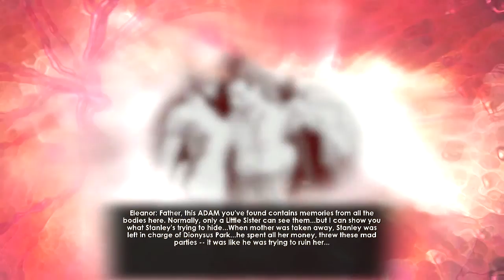The bioshock collection : part 43 Evil playthrough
stanleys spending problems and a fish named stan